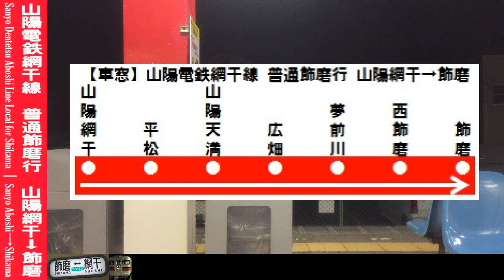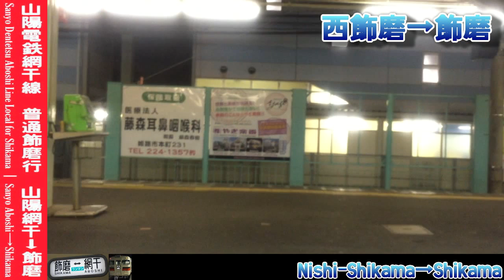【HD車窓】山陽電鉄網干線普通飾磨行 山陽網干～飾磨 Sanyo Dentetsu Aboshi Line for Shikama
山陽電鉄、網干線を走行する普通飾磨行の車窓動画を、山陽網干～飾磨間で撮影しました。この列車には、3000系電車が充当されています。
夜の網干の街から出発するローカル電車の雰囲気をお楽しみください。
なお、途中駅の発着時刻はこの動画内の時刻で、平松 2:15頃、山陽天満 5:00頃、広畑 7:15頃、夢前川 9:15頃、西飾磨 11:45頃となっております。

I took a video of scenery from a train window. This is the Sanyo Dentetsu Aboshi line local train bound for Shikama, from Sanyo Aboshi to Shikama. This train is series 3000. This video is landscape from Sanyo Aboshi to Shikama.

撮影列車:山陽電鉄 網干線普通飾磨行 2064
撮影区間:山陽網干～飾磨
撮影位置:1号車前よりから進行方向右側
撮影機材:iPhone6
固定方法:窓淵置き
撮影日:2015年6月14日